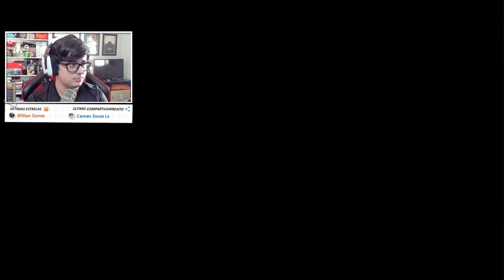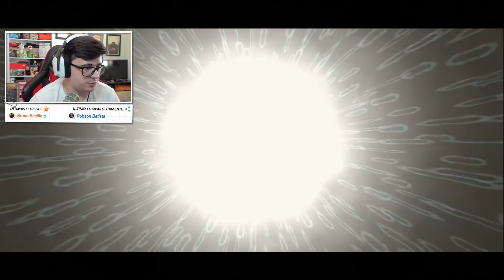Fiaspo jogando SHADOW OF THE COLOSSUS no HARD - Parte 4